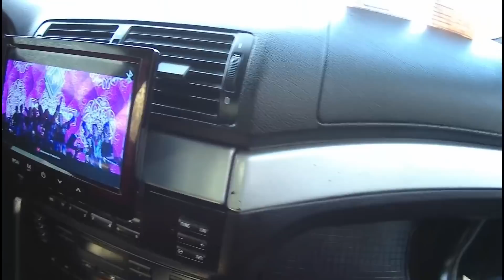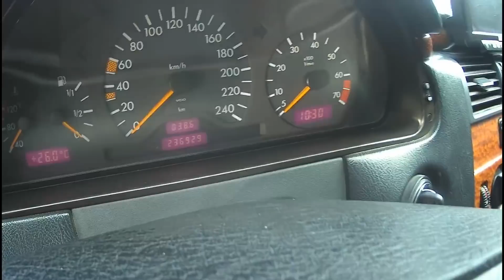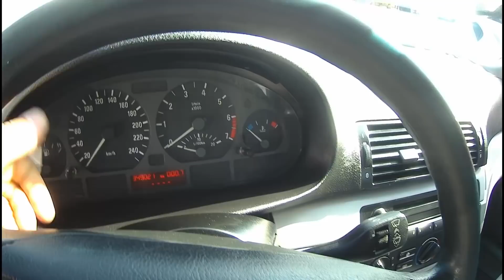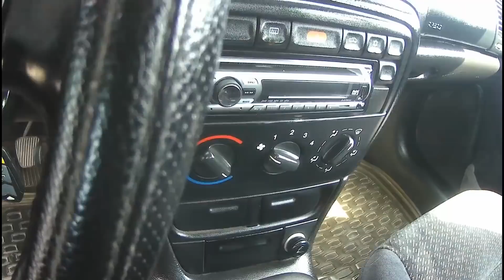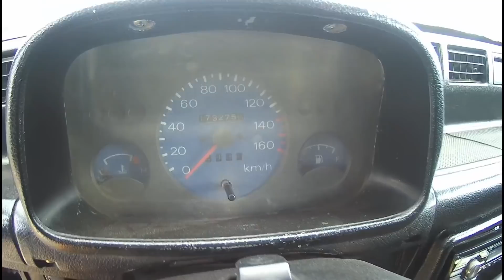Цены Автомобили в Таджикистане 11-октября 2019 года / Мошинбозори Хисор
Инстаграми Ман Даромада Обуна шавед
ва Интизор Шавед Бехтарин Наворхоро!!!
Барои Хамкори Нависед
Барои Хамкори Занг Занед !
САЛОМ ДУСТОН ХОЛО ШУМО КАРОР ДОРЕД ДАР КАНАЛИ IBRAGIMOV ДАР ИН КАНАЛ ШУМО МЕТАВОНЕД АЗ НАРХХОИ МОШИНХО БО ХАБАР ШАВЕД АГАР БА ШУМО КАНАЛ ПИСАНД ОЯД ХАТМАН ОБУНА ШУДА ЗАНГУЛАЧАРО 🔔ПАХШ КУНЕД ТО ИН КИ ВИДЕОРОЛИКХОИ НАВИ МОРО АЗ ЕД НАБАРОРЕД ✔ ВСЕМ ПРИВЕТ ДОРОГИЕ ДРУЗЯ ВЫ СЕЙЧАС НАХОДИТЕСЬ НА КАНАЛЕ
IBRAGIMOV В ЭТОМ КАНАЛЕ ВЫ МОЖЕТЕ УЗНАТЬ КАЖДЫЙ НЕДЕЛЮ ЦЕНЫ АВТОМОБИЛИ В ТАДЖИКИСТАНЕ И ДРУГИЕ ПОЛЕЗНЫЕ СОВЕТЫ ПРО АВТО ЕСЛИ ВАМ ПОНРАВИЛОСЬ НАШ КОНТЕНТ ОБЯЗАТЕЛЬНО ПОДПИСЫВАЙТЕС И НАЖИМАЙТЕ КОЛОКОЛЬЧИК 🔔 ЧТОБЫ НЕ ПРОПУСТИТЬ НОВИЕ ВИДЕО НАШЕГО КАНАЛА